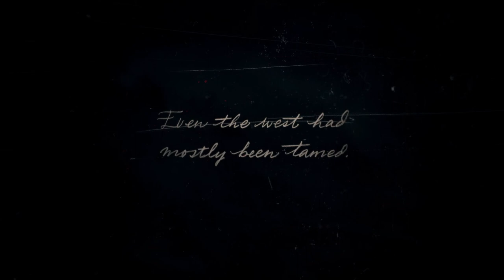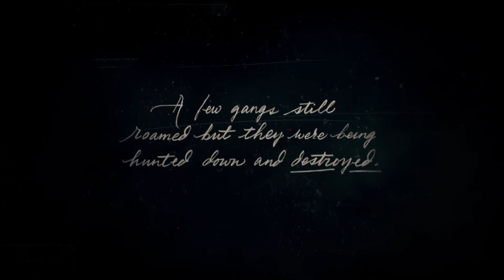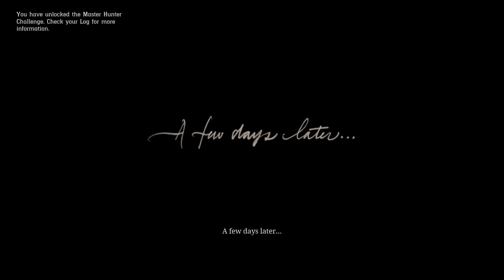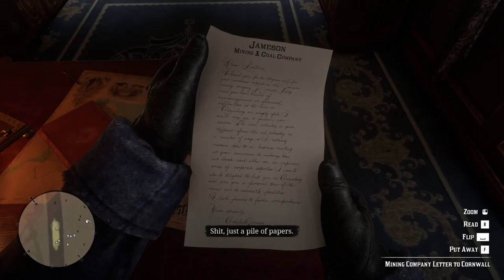Red Dead Redemption 2 STORY NEW GAME - EPISOD 1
Red Dead Redemption 2[a] is a 2018 action-adventure game developed and published by Rockstar Games. The game is the third entry in the Red Dead series and a prequel to the 2010 game Red Dead Redemption. The story is set in 1899 and follows the exploits of outlaw Arthur Morgan, a member of the Van der Linde gang, in a fictionalized representation of the Western, Midwestern, and Southern United States. Arthur must deal with the decline of the Wild West whilst attempting to survive against government forces, rival gangs, and other adversaries. The game's epilogue follows fellow gang member John Marston, the protagonist of Red Dead Redemption.

The game is presented through both first and third-person perspectives, and the player may freely roam in its interactive open world. Gameplay elements include shootouts, robberies, hunting, horseback riding, interacting with non-player characters, and maintaining the character's honor rating through moral choices and deeds. A bounty system similar to the "wanted" system from the Grand Theft Auto franchise governs the response of law enforcement and bounty hunters to crimes committed by the player. Red Dead Online, the game's online multiplayer mode, lets up to 32 players engage in a variety of cooperative and competitive game modes.

The game's development lasted over eight years, beginning soon after Red Dead Redemption's release, and it became one of the most expensive video games ever made. Rockstar co-opted all of its studios into one large team to facilitate development. They drew influence from real locations as opposed to film or art, focused on creating an accurate reflection of the time with the game's characters and world. The game was Rockstar's first built specifically for eighth generation consoles, having tested their technical capabilities while porting Grand Theft Auto V to the platforms. The game's soundtrack features an original score composed by Woody Jackson and several vocal tracks produced by Daniel Lanois. Development included a crunch schedule of 100-hour weeks, leading to reports of mandatory and unpaid overtime.

Red Dead Redemption 2 was released for the PlayStation 4 and Xbox One in October 2018, and for Windows and Stadia in November 2019. It broke several records and had the second-biggest launch in the history of entertainment, generating US$725 million in sales from its opening weekend and exceeding the lifetime sales of Red Dead Redemption in two weeks. The game received critical acclaim, with praise directed at its story, characters, open world, graphics, music, and level of detail; some criticism was directed at its control scheme and emphasis on realism over player freedom. It won year-end accolades including Game of the Year awards from several gaming publications, and is considered an example of video games as an art form as well as one of the greatest video games ever made. It is also among the best-selling video games with over 46 million copies shipped.